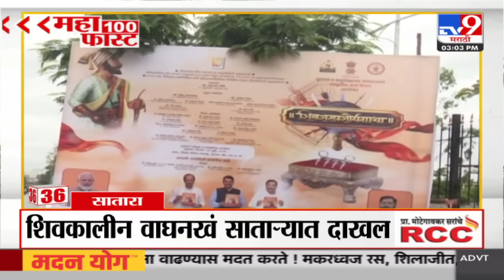MahaFast News 100 | महाफास्ट न्यूज 100 | 3 PM | 18 JULY 2024 | Marathi News | टीव्ही 9 मराठी